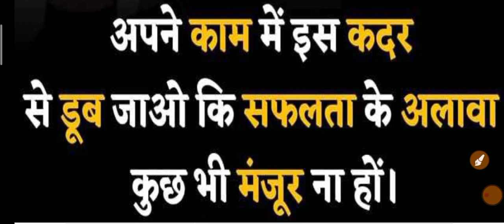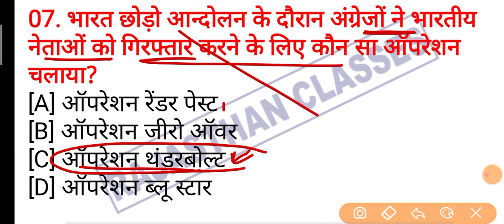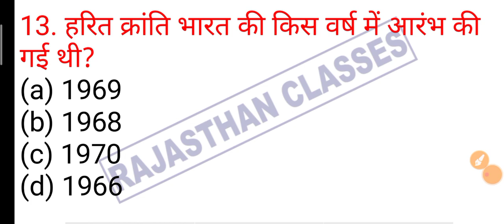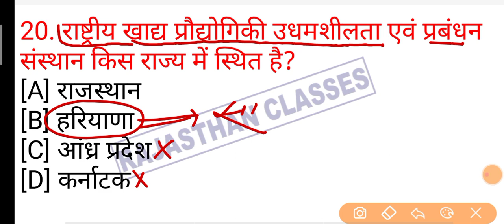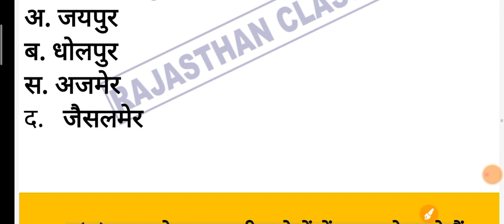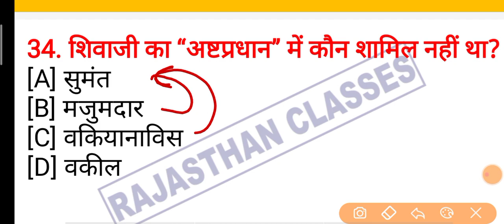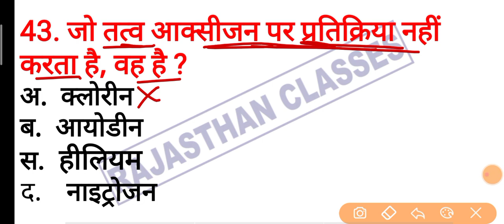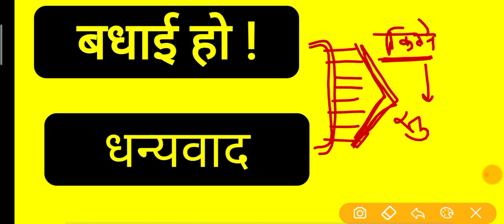वनरक्षक Gk -2021 | वनरक्षक हूबहू पेपर -2021 | Rajasthan forest Guard Gk | राजस्थान वनरक्षक वनपाल Gk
इंस्टाग्राम पर Follow करे।

सिलेबस पर आधारित classes को पढ़ सकते है जो कि बिल्कुल निशुल्क है!!

Rajasthan_GK_important _question
वनरक्षक Gk -2021
 Rajasthan forest Guard Gk
 राजस्थान वनरक्षक वनपाल Gk
 वनरक्षक gk